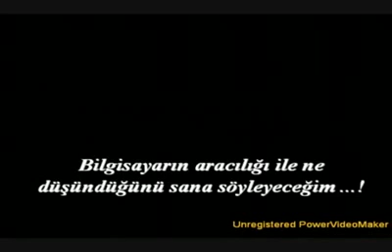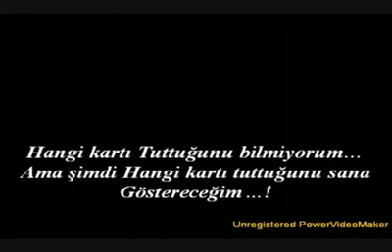çok ilginç manyak çok çok izle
Aykut  Gct